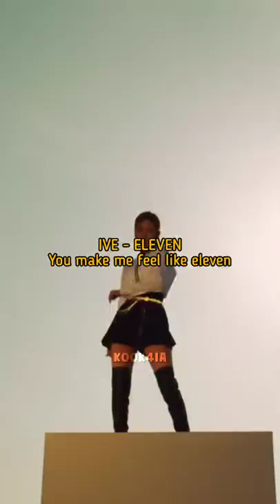K-pop songs always remembered after hearing once | pt.2